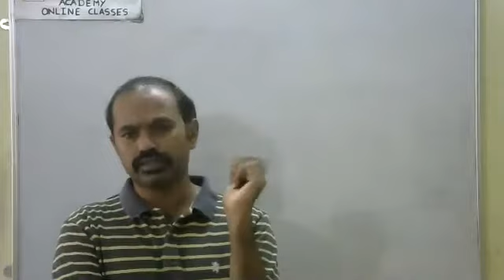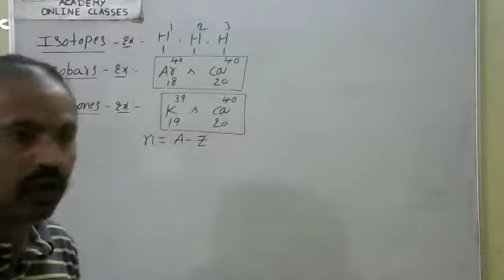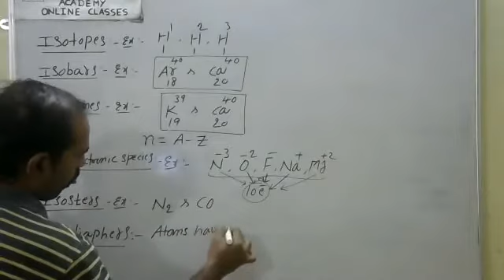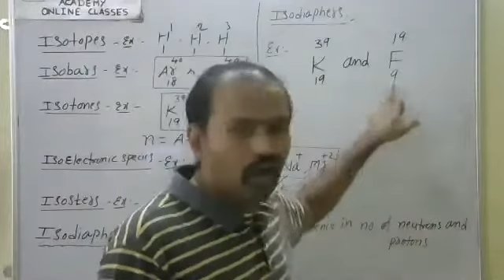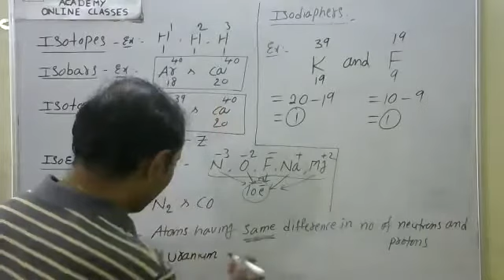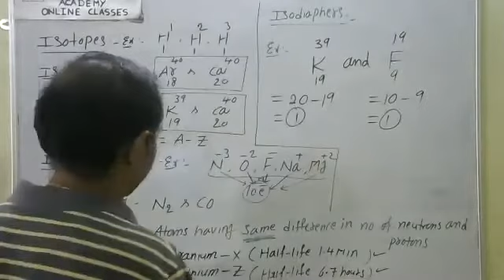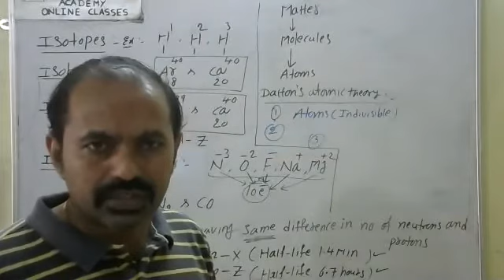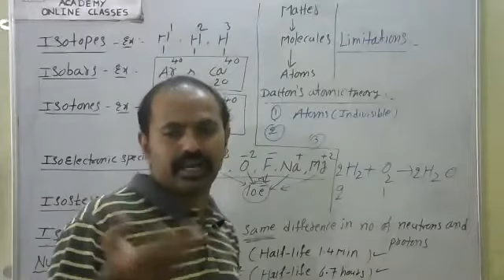some basic concepts of chemistry 1 7 2021zoom 0